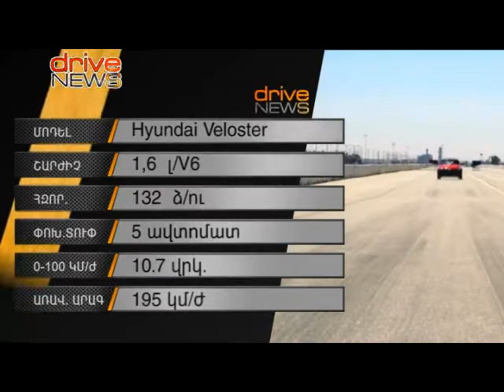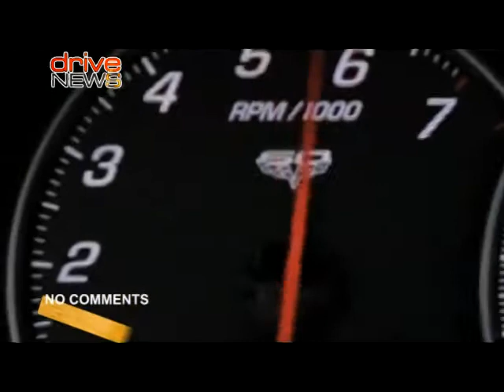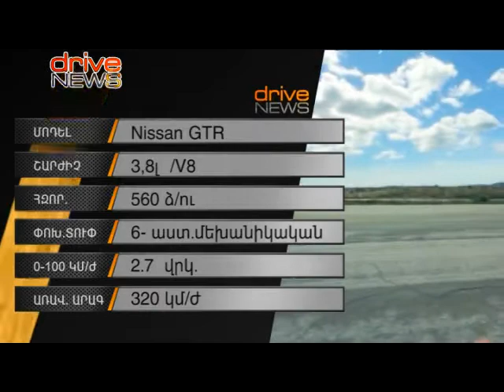Auto Drive News autodrive,am